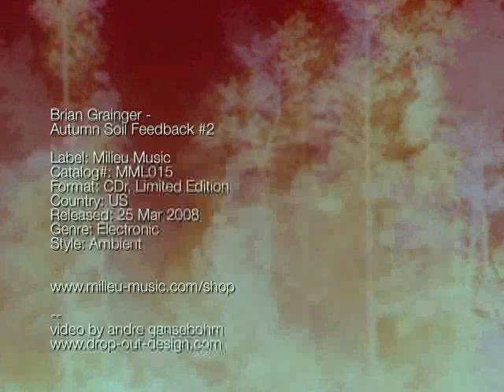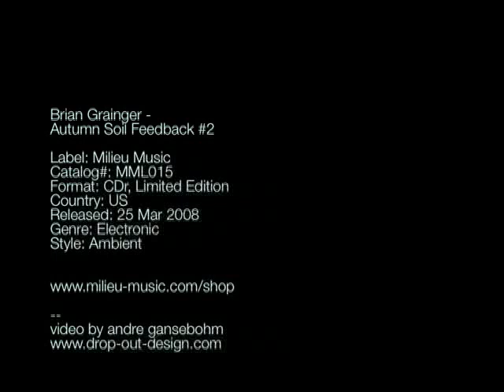Brian Grainger - Autumn Soil Feedback #2 - Milieu Music (MML015)